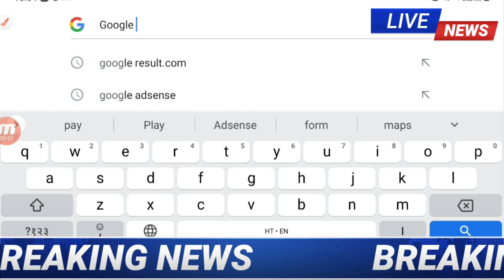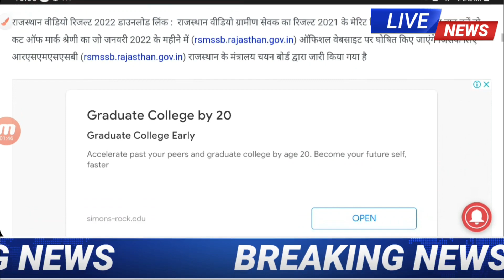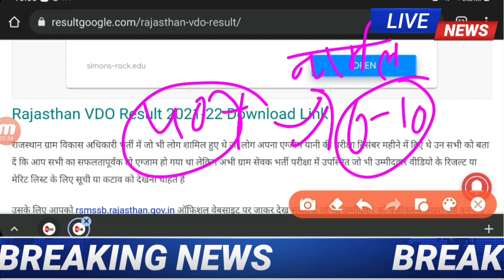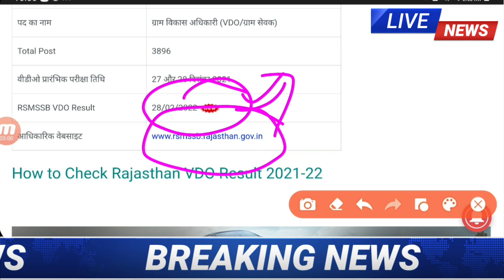vdo result 2022/VDO CUT OFF 2022/gram sevak cut off/vdo safe score 2021/VDO ANSWERKEY 2021/vdo news